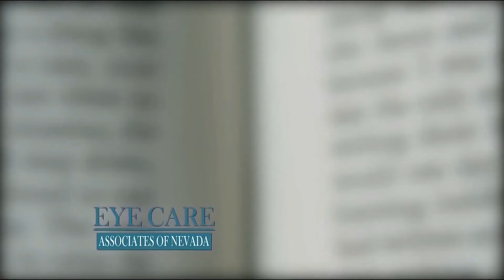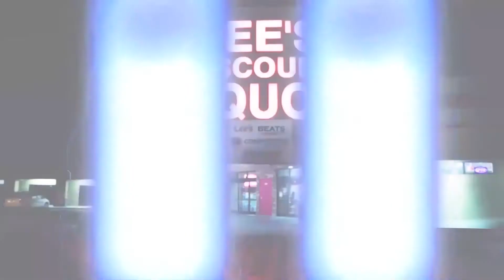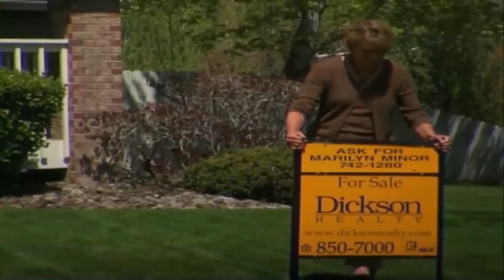Nevada Newsmakers - Feb 1, 2022 - Cody Wagner, Chair Fernley Community Foundation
Host: Robert Perea, The Fernley Reporter
Guests: Cody Wagner, Chair Fernley Community Foundation